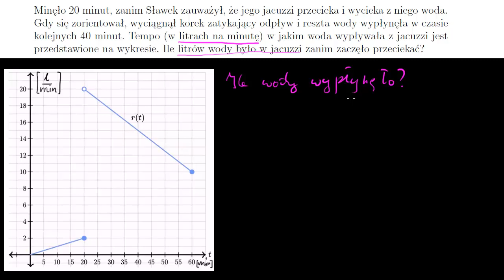Przykład całki oznaczonej - całkowita objętość wody w jacuzzi